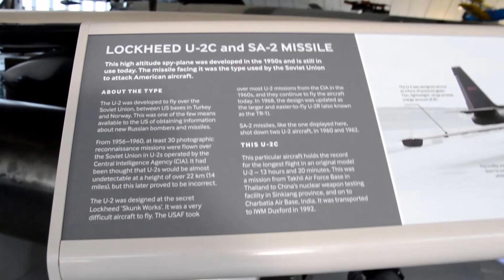American Air Museum Duxford Preview March 18, 2016